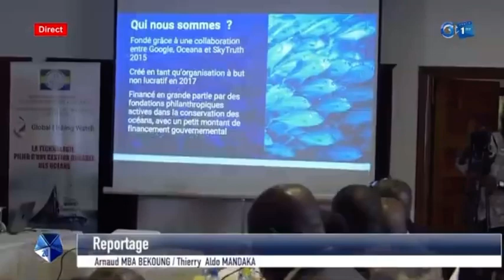L’atelier de controle et de surveillance des océans , en présence de Ndinga Moudouma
L’atelier de controle et de surveillance des océans par GlobalFishingWatch, en présence du ministre des transports Loïc Ndinga Moudouma